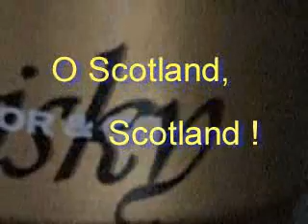O Scotland, Scotland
The whisky version of Shakespeare's Macbeth.
Act 4. Scene 3. Line 101.
The Scottish Play.
The defeat of Macbeth by MacDuff.